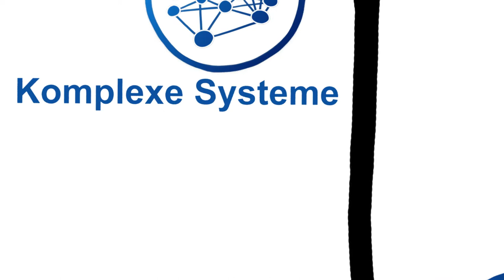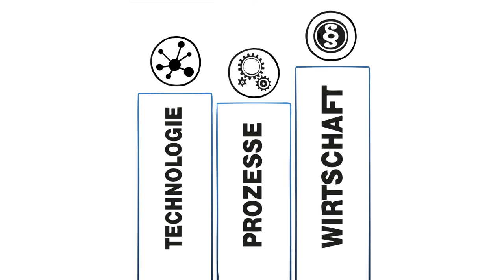Next Generation DKE - Wer sind wir?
„Next Generation DKE“ ist das Netzwerk der nächsten Generation zu allen Themen rund um die Zukunft der Normung und Standardisierung bei der DKE.

Angeregt durch das IEC Young Professional Programm der IEC, hat die DKE die Initiative „Next Generation DKE“ ins Leben gerufen, verbunden mit dem Ziel, den Einfluss von jungen Leuten in der DKE zu stärken.

Im Rahmen dieser Initiative möchte die DKE den Blick über den Tellerrand richten und gemeinsam mit interessierten Studenten, Jungingenieuren sowie Technischen Experten der DKE zukünftige Fragestellungen aus Normung und Standardisierung diskutieren.

Auf diese Weise sollen Studenten und Neueinsteiger in der DKE sich schneller mit den spannenden Themen der Normung und Standardisierung befassen.

Was möchten wir?

Neben dem übergreifenden Ziel die Zukunft im Bereich der Elektrotechnik, Elektronik und Informationstechnik sicherzustellen verfolgen wir die Ziele:
Studenten und Young Professionals künftig im Normungs- und Standardisierungsprozess der DKE sowie den dazugehörigen Gremien gezielt und stärker einzubinden; neue und zukunftsorientierte Prozesse und Techniken im nationalen und internationalen Normungsprozess zu etablieren.

Wie ist der Plan?

Zur besseren Einbindung der Next Generation befassen wir uns mit den folgenden drei Fragestellungen:

Inform the Next Generation
Wie schaffen wir Wissen über Normen und Normung?

Bereitstellung von verständlichem Basiswissen zum Thema Normenanwendung und Normenerarbeitung sowie die Stärkung der Bedeutung der Normungsarbeit im Umfeld unserer zukünftigen Experten.

Acquire the Next Generation
Wie gewinnen wir neue Experten und erleichtern den Einstieg in die Normung?

Schaffung von Aggregationspunkten innerhalb der DKE-Gemeinschaft, um neue Technische Experten zu gewinnen und deren Einstieg in die Normungsarbeit zu erleichtern.

Involve the Next Generation
Wie können wir Normungsarbeit modern, effektiv und effizient gestalten?

Einrichtung einer Plattform und entsprechender Strukturen, um einen jungen, unvoreingenommenen Blick auf aktuelle Themen der DKE-Gemeinschaft zu erhalten, und die Expertise von Berufsanfängern in der weiteren Entwicklung der DKE fest zu integrieren und zu nutzen.

Durch Veranstaltungen, Webinare, Workshops und vieles mehr wollen wir sowohl die fachliche Weiterentwicklung als auch die selbstständige Auseinandersetzung mit zukünftigen Fragestellungen zur Verfahrensweise und Organisation der elektrotechnischen Normung und Standardisierung fördern.

Der Austausch von hochkarätigen Führungspersönlichkeiten, Technischen Experten bis hin zu Jungingenieuren und Studenten bietet eine hervorragende Möglichkeit zur persönlichen Weiterentwicklung und eine Grundlage zum Aufbau eines Netzwerkes.